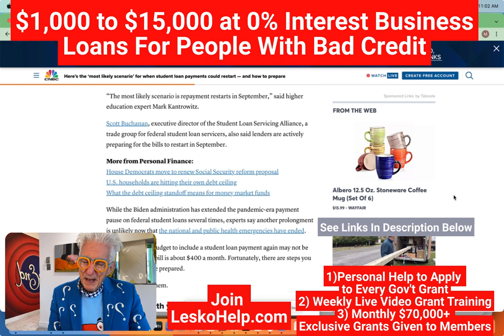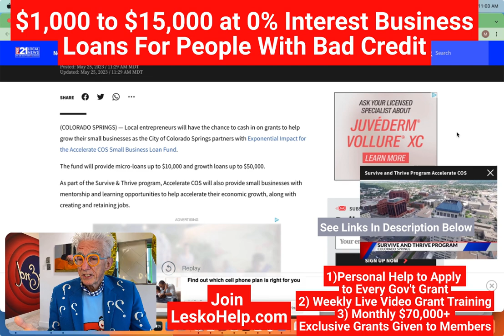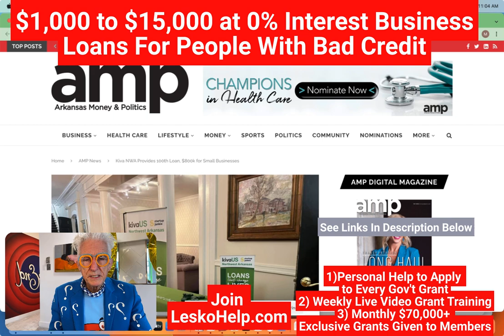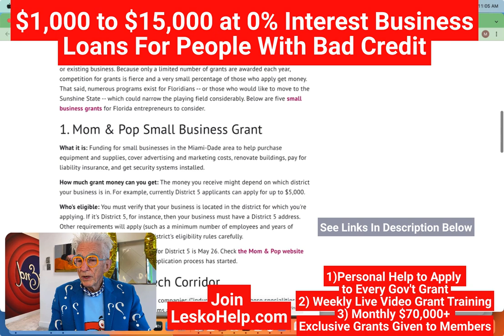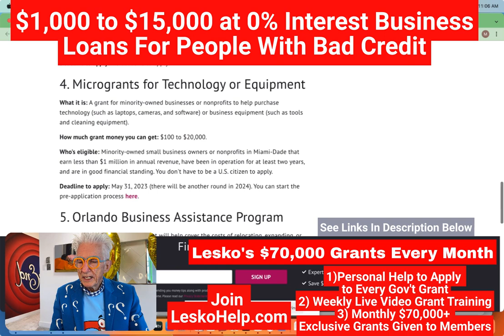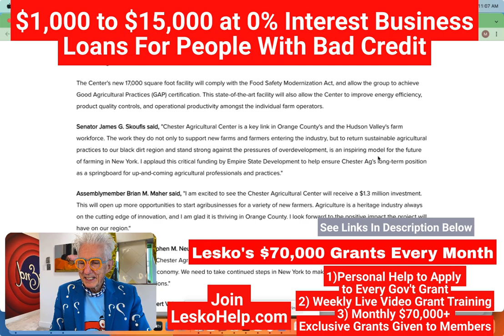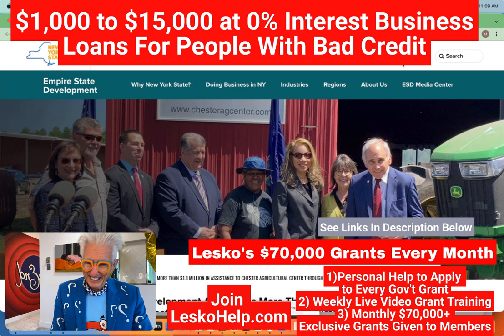$1,000 to $15,000 at 0% Interest Business Loans For People With Bad Credit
1..Ex Military 6 months Top Pay While You Train For High Tech Job

3…Grants for Low Income People Who Always Wanted To Start Farm

4…Covid Grants Can Still Reduce Mortgage Payments When Rates Go Up

5..0% Interest Business Loans For People With Bad Credit

6…$50,000 and Free Mentoring To Turn Your Business Around

7..Easier To Get Your Student Loan Forgiven When You’re Not Making A Lot Of Money